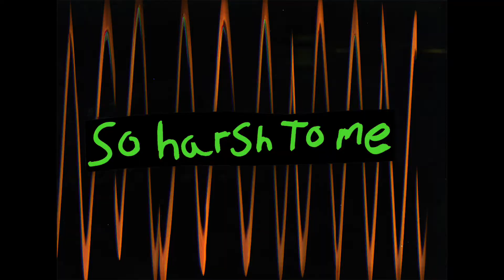Vlpxx "Interludium" Official Music Video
Here it is! My music video for Interludium,  off of my EP "RAINBOW VOYAGER."  For this music video I collaborated with My husband, Ryan, and my good friend, James Young! Im so Happy on how it turned out! I hope you guys enjoy!

Music Video created by: Ryan Reyes, and James Young